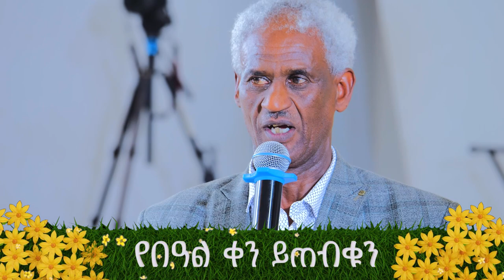አዲስ አመት 2017 ልዩ የሆነ የአዲስ አመት ፕሮግራም ከጌጃ የማለዳው ስራዊት ጋር በሕይወት ቲቪ ብቻ ይጠብቁን